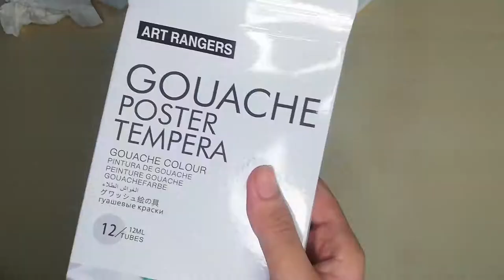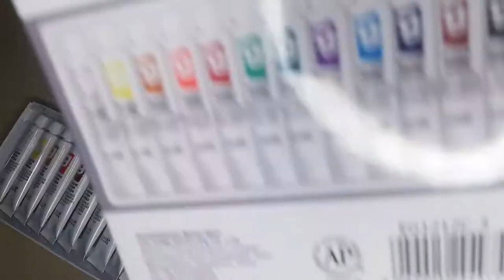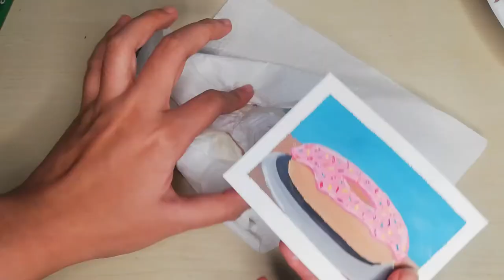Art Ranger Gouache Paint Set (Shopee) | Unboxing | Swatches | Review 🎨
Hello everyone! I'm Mica and this is my first video in my youtube channel. This is just my honest review about Art Ranger Gouache Paint. I'm not a pro-artist but I just want to share my experience about this with you guys.

I hope you'll watch the whole video. I hope you will support me in this journey!

See you on the next videos. Stay safe everyone!

Shopee links:
Art Ranger Gouache Paint Set
galaxy-pingping

Palette
galaxy_pingping

Brushes
bnesos

paint with me, gouache paint, Philippines
ArtPH, Dunkin' Donut, Dunkin', Shopee,
Watercolor paper, Canson watercolor paper
pastel colors, traditonal art, art of the day,
art support, art community, make art 2020,
gouache painting, aspiring artist